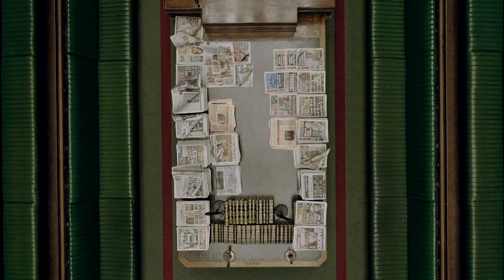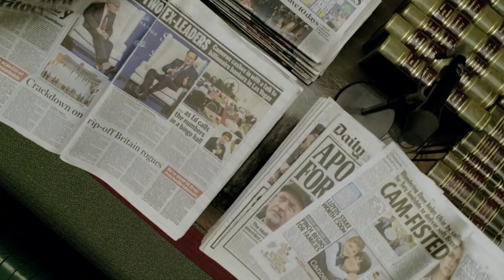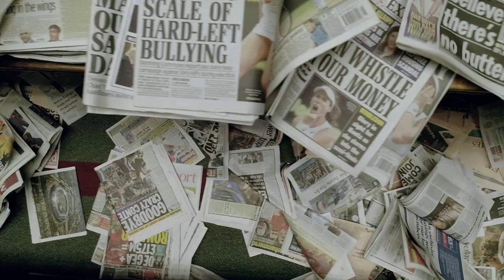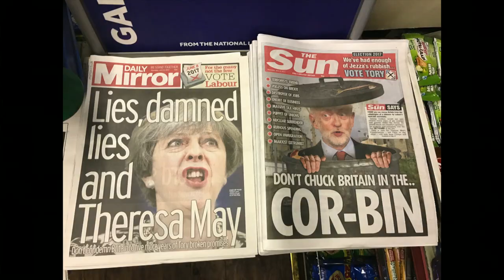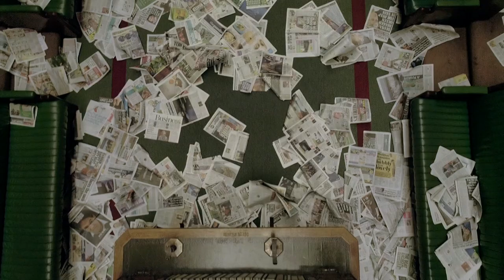Election artist Cornelia Parker – BBC Newsnight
Best known for her droll and provocative installations, Cornelia Parker was appointed official artist for the 2017 general election, the first woman to be chosen. She has interpreted the brief in a strikingly bold way. Early one morning in the House of Commons Chamber, Cornelia Parker gave an exclusive preview of her new works to Newsnight’s Stephen Smith.